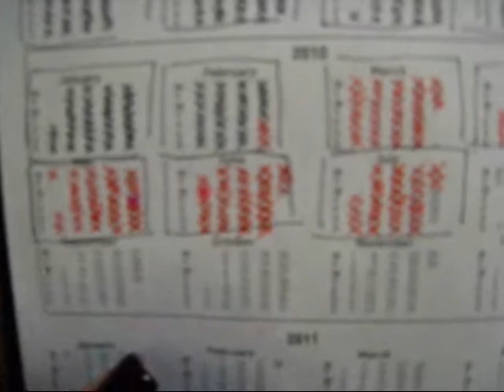Lapband Pre-op: Surgery Countdown & What It's Like Being Fat VLOG #7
Just rambling about surgery preparations. 24 days until surgery, 10 days til pre-op liquid diet! It's all happening now!